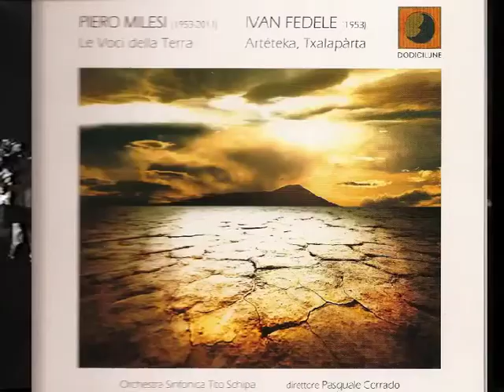Omaggio a Piero Milesi e alla sua Pizzica Sinfonica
L'Orchestra Sinfonica "Tito Schipa", diretta da Pasquale Corrado, è la protagonista del nuovo progetto discografico prodotto dall'etichetta Dodicilune e distribuito da IRD. Il cd, promosso con il sostegno di Puglia Sounds Records - PO Fesr Puglia 2007/20013 Asse IV - Investiamo nel vostro futuro, contiene "Le voci della terra", una composizione del compianto musicista, arrangiatore e produttore Piero Milesi (scomparso nel 2011) e Artéteka Txalapàrta di Ivan Fedele, nella registrazione di un recente concerto ai Cantieri Teatrali Koreja di Lecce.

Chiamato a rileggere il repertorio della tradizione salentina e a produrre un progetto originale, Piero Milesi nell'agosto del 2001, durante il Concertone finale de "La notte della Taranta" -- di cui era allora direttore artistico --, diede vita ad un dialogo inedito tra la tradizione popolare e la musica colta. Quest'operazione di contaminazione tra generi musicali sfociò, di lì a poco, nella composizione de Le voci della Terra, brano simbolo di quella che sarà ribattezzata con il nome di "Pizzica Sinfonica". Il patrimonio sonoro, legato alla semplice trasmissione orale e ad una pratica strumentale quasi istintiva, venne così raccolto da Milesi all'interno della più varia e complessa trama timbrica orchestrale. Negli otto movimenti di cui si compone il brano, è la musica a prevalere. Una musica antica e moderna al tempo stesso che, con i suoi ritmi trascinanti, accompagna la danza delle "tarantolate", ma che da sempre scandisce anche il laborioso operare di un popolo visceralmente legato alla terra. Ogni dettaglio, in questa partitura musicale, richiama infatti alla memoria luoghi e atmosfere di un passato non dimenticato, anzi presente. Prende le sembianze di volti di donna, sofferenti, rigati di sudore ed emaciati -- perché il sole qui non perdona -- ma dagli occhi vivi, profondi e lucenti, in attesa di un guizzo che le riporti alla vita, alla libertà. L'esclusivo suono di un tamburello regala, al consueto organico sinfonico, il gusto seducente e coinvolgente della pizzica. In un linguaggio musicale aperto alle più disparate influenze, da quella minimalista a quella pop, passando per brevi accenni ai ritmi puntati tipici della musica jazz, Milesi gioca molto sui rimandi proprio per creare un accordo, quanto più armonioso e mai stridente, tra l'ambito classico e quello popolare. Anche la scelta degli otto movimenti non sembra casuale, anzi si colloca perfettamente in questo continuo richiamo. Quasi volesse cadenzare la sua composizione come una sinfonia, Milesi la suddivide in movimenti, ma in numero doppio rispetto al tradizionale, elaborando così una struttura in otto parti. Nello svolgersi sonoro dell'esteso brano, il ritmo ossessivo del calpestare i piedi per terra, del muoversi a suon di musica in una danza ipnotica, trait d'union della composizione, acquista sempre più forza, fino a sfociare in una vorticosa cadenza conclusiva del tamburello, che scioglie finalmente l'incantesimo. Il 12 aprile 2002, nel gremito Teatro Politeama Greco di Lecce, l'Orchestra Sinfonica ICO "Tito Schipa" diretta da Vito Clemente per la prima volta diede corpo sonoro a questa composizione di Piero Milesi, l'architetto dei suoni dal sorriso bonario (note a cura di Laura Abbatino).

Questo è un breve omaggio (proiettato in occasione del concerto di presentazione che si è svolto ai Teatini di Lecce domenica 15 settembre nell'ambito del festival Salento Classica) a cura di Silvio Cantoro.